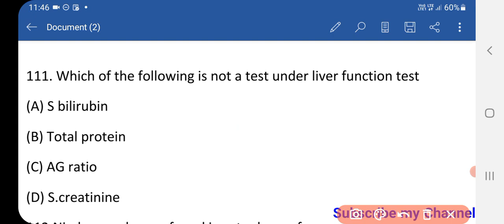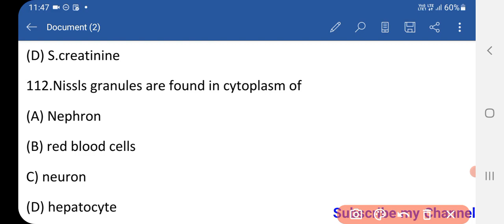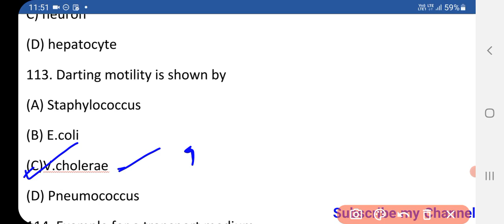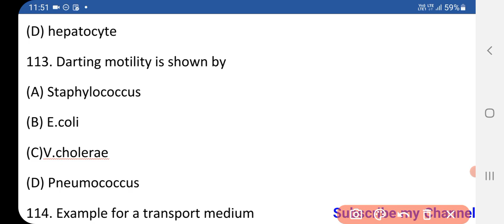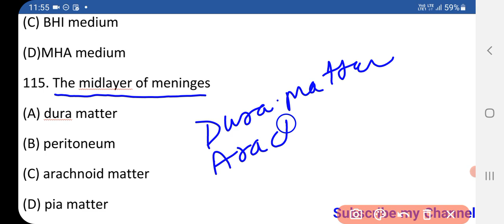Lab Technician mcqs for Govt.LT 111-115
Is video me hamne aapko
मेरा नाम Dinesh kumar है।
Qualification-
1:BMLT in peoples paramedical college bhopal.
2:Histopathology,Anatomy,cytopathology,HEMATOLOGY,
3: Current job as a lab technician in hospital pathology and TB diagnosis department.

Pathology books in hindi-

1.FOR OCHIE BOOK bmlt,dmlt all subjects-
2 FOR GODKAR books bmlt,dmlt all subjects-
3 FOR N MURUGESH ANATOMY
4 FOR BIOCHEMISTRY
5 FOR MICROBIOLOGY
6 FOR HINDI MLT BOOK
7 PHYSIOLOGY
8 PATHOLOGY AND HISTOPATHOLOGY
My gadgets-
1.my mic
2.my camera
3.my tripod
1.facebook page

My camera -
My mic,Boya m1 mic-
My Tripod-